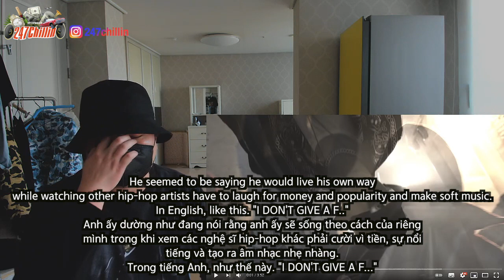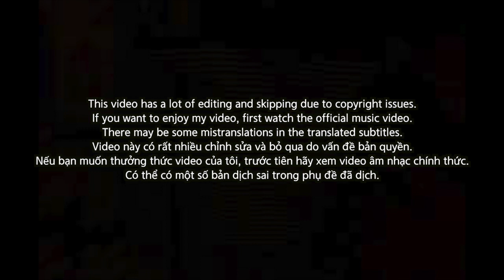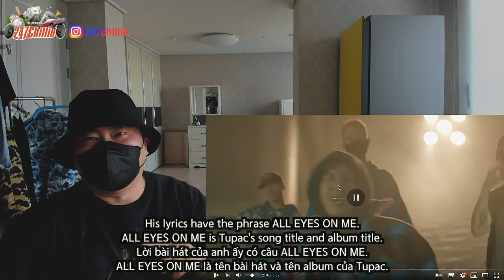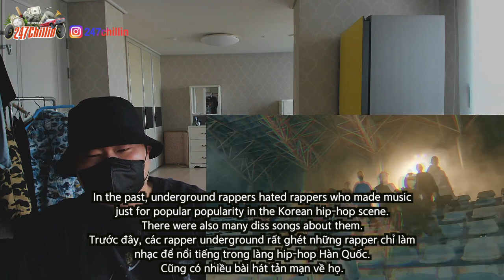🇻🇳🇰🇷🔥Korean Hiphop Junkie react to Tage - Ganh Tị (VNM/ENG SUB)